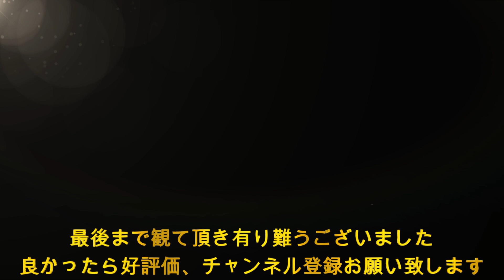【全国ソングシリーズ】 香川県 バージョン①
全国４７都道府県の曲を作成してみよう
第５弾は香川県 方言あり
そのうちのバージョン①です。